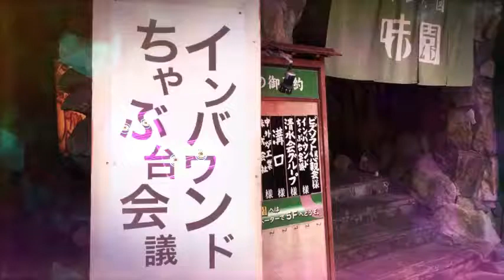インバウンドちゃぶ台会議 味園